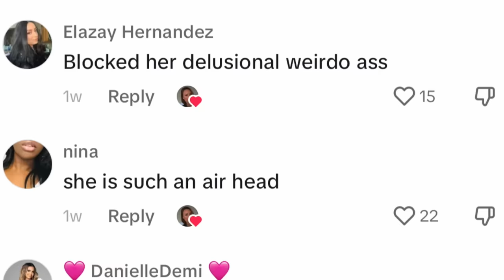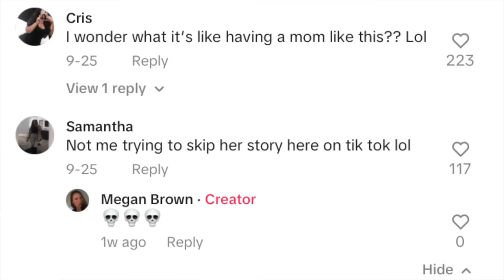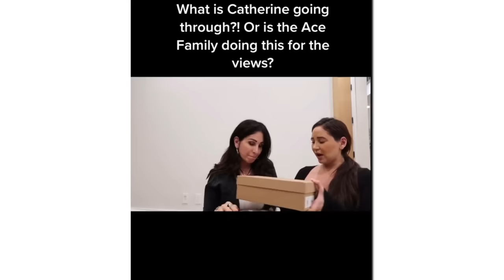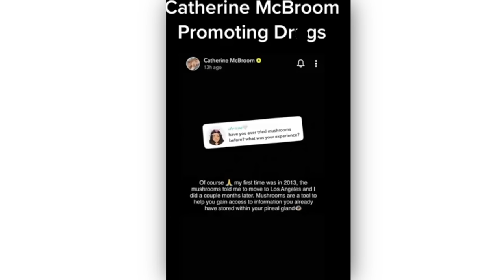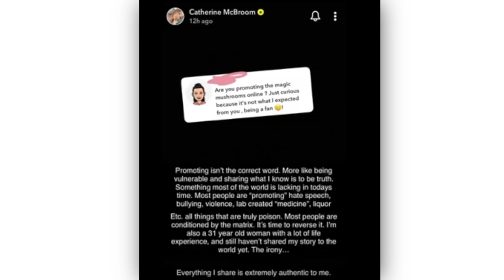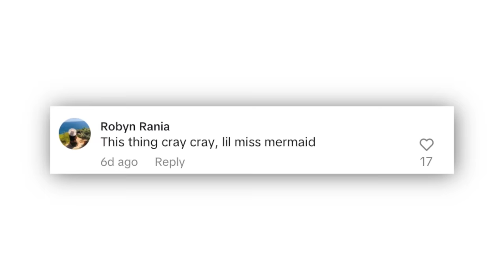CATHERINE MCBROOM HAS LOST IT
thoughts?!